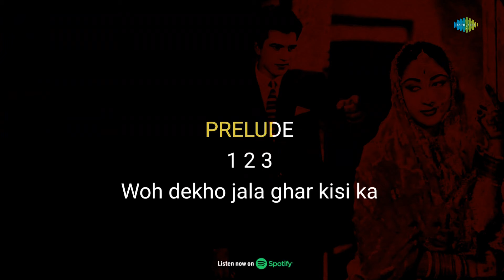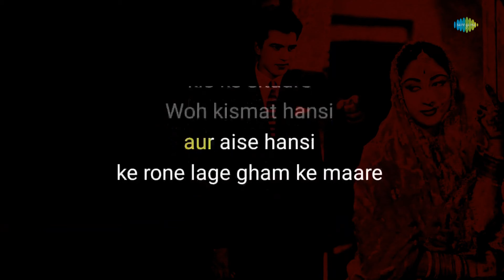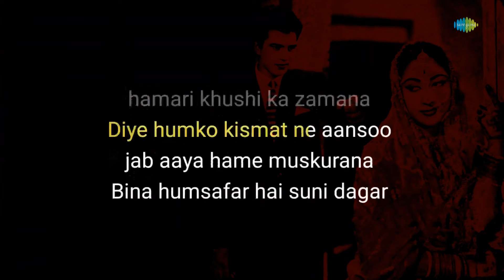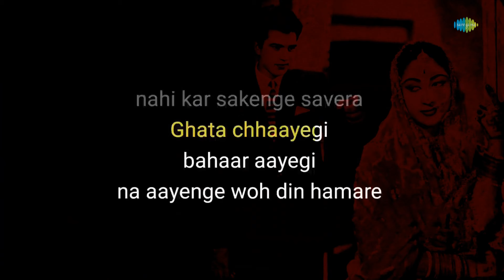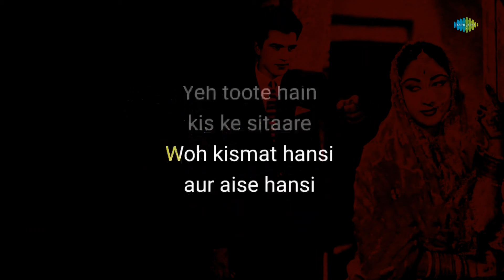Woh Dekho Jala Ghar Kisi Ka - Karaoke with Lyrics | Lata Mangeshkar | Madan Mohan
If you're in the mood to sing your heart out, you can grab the mic and join in on this fun karaoke session with "Woh Dekho Jala Ghar Kisi Ka" written by Raja Mehdi Ali Khan and composed by Madan Mohan

Credits:

Song: Woh Dekho Jala Ghar Kisi Ka
Artist: Lata Mangeshkar
Music Director: Madan Mohan
Lyricist: Raja Mehdi Ali Khan